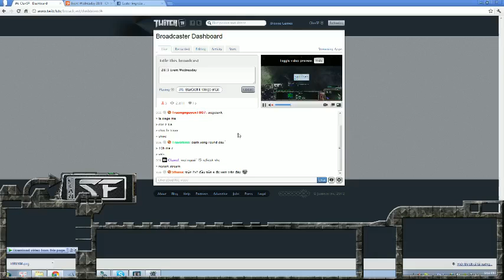28/3 O.C vs Overwing EventWednesday